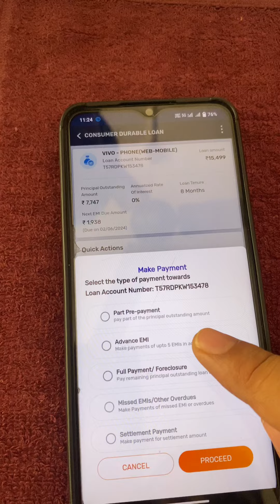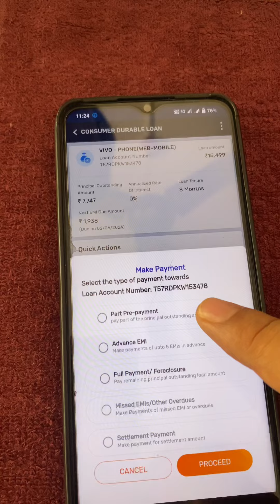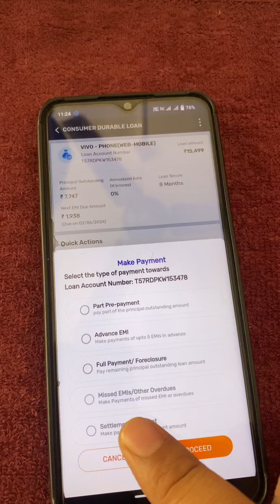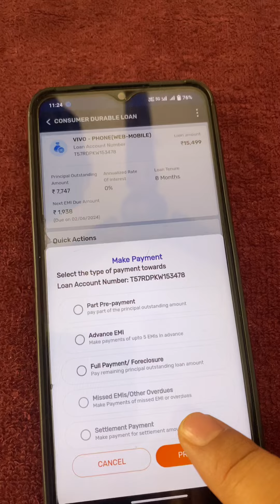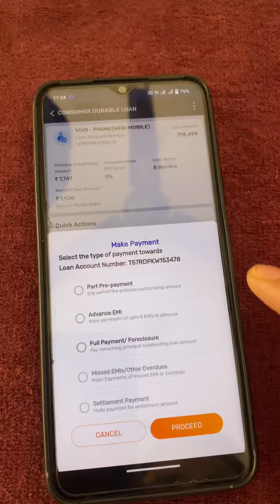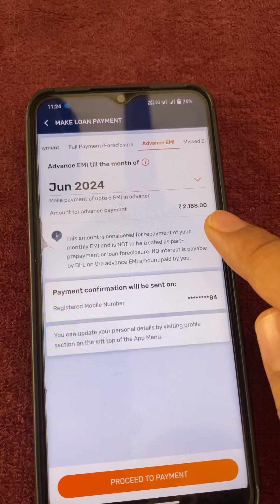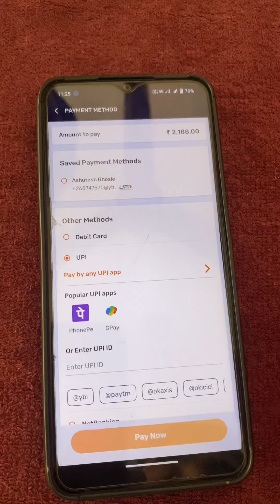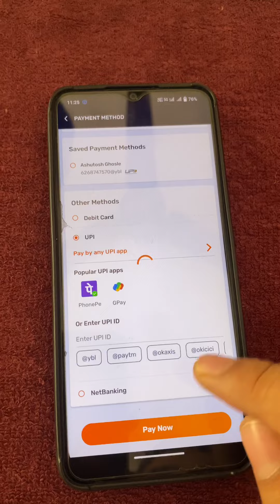बजाज फ़ाइनैन्स में अपने फ़ोन पे से किस्त कैसे पटाए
Bajaj finance helpful video

अब अपने बजाज फ़ाइनैन्स का किस्त पाटने के लिए किसी पूछना नही पड़े गा